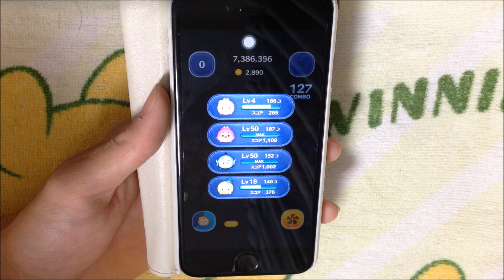ツムツム クラリス sl6 1008万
ハピネスのチップデールの上位互換といったところでしょうか、
スコア的にプレミアム感はないです(^^;)
試行回数は12回ほど。
可愛いのでよしとしましょう！笑

※注意※
あくまで私のデータ（プレイヤーレベル300、このときのサブツムLv50）で出したスコアなのでそこのところ把握よろしくお願いします。